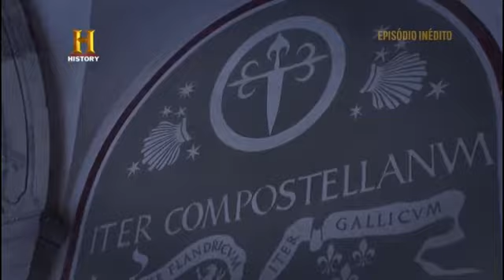Os Templários - Episódio 05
A Ordem dos Pobres Cavaleiros de Cristo e do Templo de Salomão (em latim: "Pauperes commilitones Christi Templique Salomonici"), conhecida como Cavaleiros Templários, Ordem do Templo (em francês: Ordre du Temple ou Templiers) ou simplesmente como Templários, foi uma ordem militar de Cavalaria.[3] A organização existiu durante cerca de dois séculos na Idade Média (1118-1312), tendo sido fundada no rescaldo da Primeira Cruzada de 1096, com o propósito original de proteger os cristãos que voltaram a fazer a peregrinação a Jerusalém após a sua conquista.
Os seus membros faziam votos de pobreza, castidade, devoção e obediência, usavam mantos brancos com a característica cruz vermelha, e o seu símbolo passou a ser um cavalo montado por dois cavaleiros. Tendo em conta o local onde originalmente se estabeleceram (o monte do Templo em Jerusalém, onde existira o Templo de Salomão, e onde se ergue a atual Mesquita de Al-Aqsa) assim como o voto de pobreza e de fé em Cristo, denominaram-se "Pobres Cavaleiros de Cristo e do Templo de Salomão".
O sucesso dos Templários esteve vinculado ao das Cruzadas. Quando a Terra Santa foi perdida, o apoio à Ordem reduziu-se. Rumores acerca da cerimónia de iniciação secreta dos Templários criaram desconfianças, e o rei Filipe IV de França — também conhecido como Filipe, o Belo — profundamente endividado com a Ordem, começou a pressionar o papa Clemente V a tomar medidas contra eles. Em 1307, muitos dos membros da Ordem em França foram detidos e queimados publicamente.[4] Em 1312, o papa Clemente dissolveu a Ordem.
O súbito desaparecimento da maior parte da infraestrutura europeia da Ordem deu origem a especulações e lendas que mantêm o nome dos Templários vivo até aos dias de hoje.